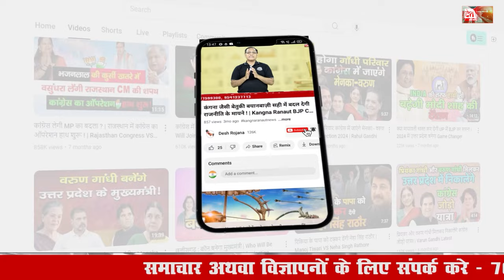Palwal Vidhan Sabha | गौरव गौतम व करण दलाल के बीच बंट गए कल्याण सिंह व सुभाष चौधरी के सियासी वारिस